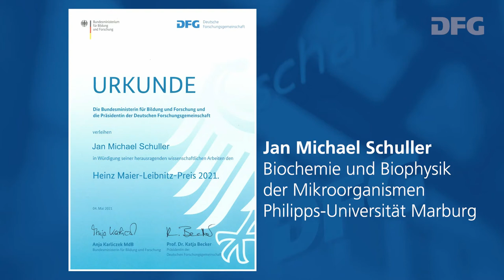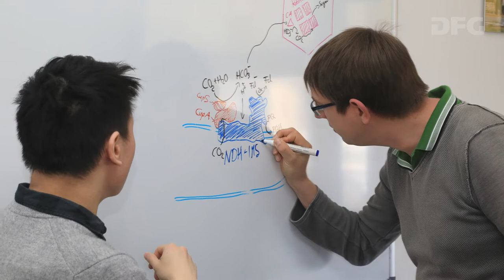Jan Michael Schuller - Heinz Maier-Leibnitz-Preisträger 2021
Biochemie und Biophysik der Mikroorganismen, Philipps-Universität Marburg

Jan Michael Schullers Forschung hat auf verschiedenen Gebieten der Strukturbiologie, Biophysik und Biochemie neue Einblicke in grundlegende biologische Mechanismen hervorgebracht. So trug Schuller maßgeblich zum tieferen Verständnis der Funktion photosynthetischer Komplexe bei Cyanobakterien bei, was auch relevant in Bezug auf Anwendungsaspekte ist. Mit seiner von der DFG geförderten Emmy Noether-Nachwuchsgruppe untersucht Schuller in Cyanobakterien die Struktur von Enzymen, die an der Kohlenstofffixierung und dem Kohlenstoffkonzentrationsmechanismus beteiligt sind. Cyanobakterien sind photosynthetische Bakterien, die beispielsweise einen hohen Anteil im marinen Phytoplankton ausmachen. Schuller konnte an diesen Organismen zeigen, auf welche Weise die Kohlenstoffkonzentration durch das Wechselspiel des für die Fixierung von CO2 aus der Atmosphäre verantwortlichen Enzyms Rubisco und einer Kohlensäureanhydrase, die für CO2-Nachschub sorgt, erfolgt. Möglich wurde die Aufklärung dieses Mechanismus durch Schullers innovative strukturbiologische Methoden wie die Anwendung der Kryoelektronenmikroskopie auf Einzelmolekülebene.